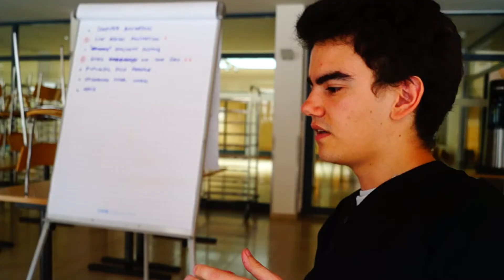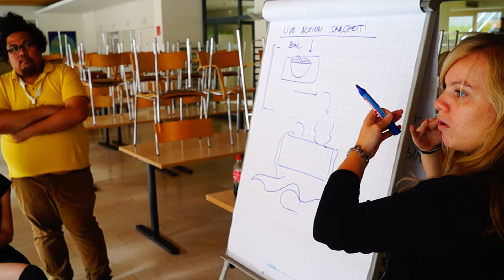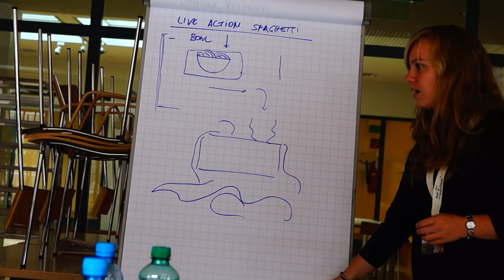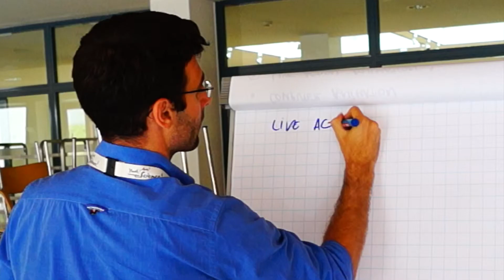Noodles Spider Socket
Team 10's video clip for Roche Continents 2014

Cast/Production Team:
Judith Bauer
Alia Coleman
Sabrina Ene
Kamil Helbin
Thomas List
Mathieu Massicotte
Joseph Unsay
Ingrid van Mier